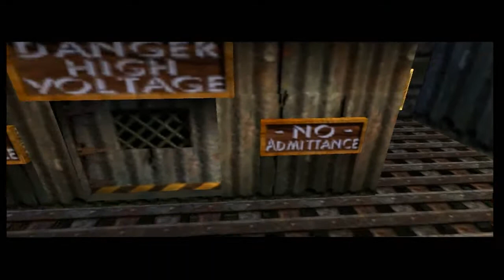Lets play Donkey Kong 64 [Deutsch|HD] [#22]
Weiter gehts in der Fabrik Fatal